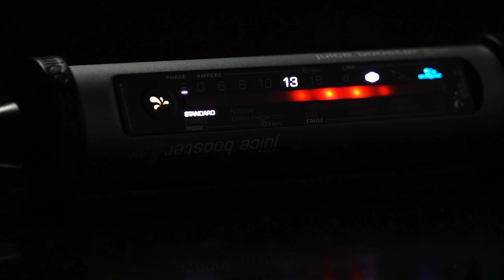Juice World Charging Day 2020 - Highlights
Watch the highlights of our great juiceworldchargingday. Latest findings on the next generation of charging technology from futurologist Lars Thomsen and Youtuber Christopher Karatsonyi a.k.a. Carmaniac. And even better: Our CEO Christoph Erni unveiled the game changer that will sustainably revolutionize the e-mobility market.